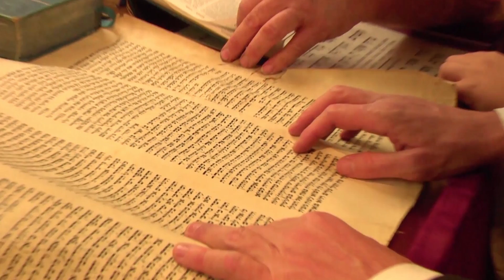Rabbi Minkowicz Weekly Torah Lesson Holiday of Yom Kippur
Rabbi Minkowicz's Weekly Torah Lesson: A Place Where Life's Most Difficult Questions Are Answered...

Holiday of Yom Kippur

This week the Rabbi answers the question:

"How can you learn to forgive?"

Parsha Class by Chana Minkowicz Thu @ 11 Am
Kabbalah Class Teachings of the Arizal by Rabbi Minkowicz Thu @ 7:00 PM

*** FILMED, EDITED AND PRODUCED BY DAVID PERETZ ***

A Special thanks to, JESSE STEIN of STEIN-O-MITE MEDIA & Randy Thomas Wohl for thier Professional help.

This Class is In Memory of:
Eliyahu Ephraim Ben Yosef &
Rashi Bas Reb Chaim Meir Minkowicz